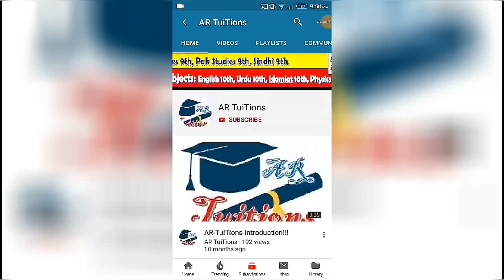Federal Education Minister 9 July press conference|School Reopen |College Reopen Universities Reopen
Federal Education Minister today 9 July press conference| School Reopen | College Reopen latest Universities Reopen
.Thanks.